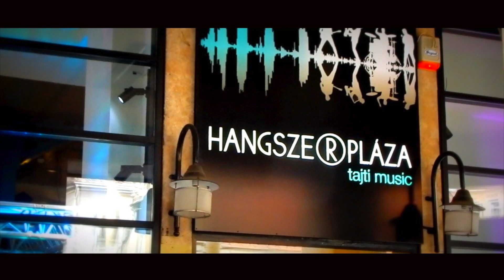12. Budapest Music Expo: Fender American Professional Stratocaster RW Antique Olive elektromos gitár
A 12. Budapest Music Expo kiállításon Benkő Zsolt mutatta be a Fender 2017-es újdonságát, az American Professional Stratocaster RW Antique Olive elektromos gitárt a HangszerPláza Fender standján.

Fender American Professional elektromos gitár, Stratocaster forma, rózsafa fogólap, Antique Olive színben

- Széria: American Professional
- Test: Éger
- Nyak: Juhar modern "Deep C" profil
- Menzúra: 25.5" (648 mm)
- Rádiusz: 9.5" (241 mm)
- Fogólap: Rózsafa, pont berakással
- Bund: 22, Narrow Tall
- Hangszedő: V-Mod Single-Coil Strat (híd, közép és nyak) hangszedők
- Elektronika: 5-állású pickup kapcsoló, 1 hangerő, 2 hangszín szabályzó
- Szín: Antique Olive
- Tartozék: Keménytok